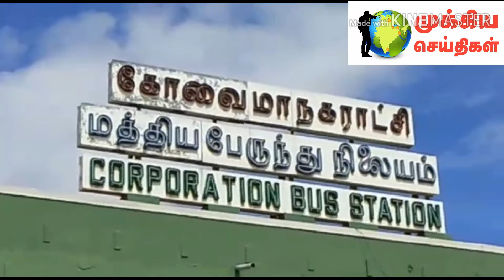கோவையில் காவல்துறையினர் வாகன தணிக்கையில் ஈடுபட்டு வருகின்றனர்.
தீவிரவாதிகள் 6 பேர் தமிழகத்தில் ஊடுருவி கோவையில் தஞ்சம் அடைந்து இருப்பதாக தகவல் கிடைத்துள்ளது. ஆகவே கோவை மாநகர காவல் ஆணையர்  சுமித்சரண் அவர்களின் உத்தரவின்படி
மேலும் அதி விரைவு படையினர் மற்றும் காவல்துறையினர்களும் முக்கிய இடங்களில் பாதுகாப்பு பணியில் ஈடுபடுத்தபட்டுள்ளனர் எனவும் தெரிவித்தார்.